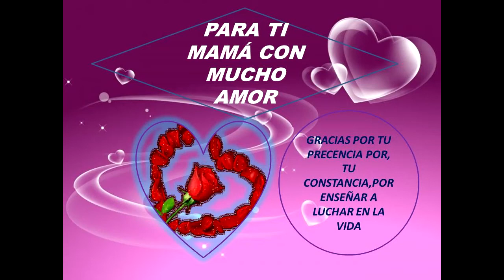FELIZ DIA DE LAS MADRES!!!!!!!!